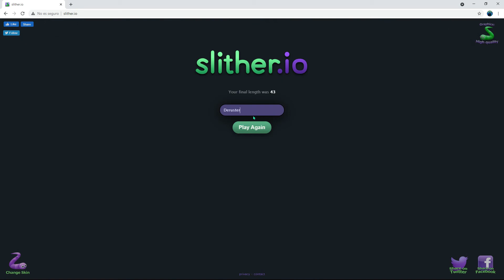NUEVO INTENTO, LLEGANDO AL NUMERO 1 EN SLITHER